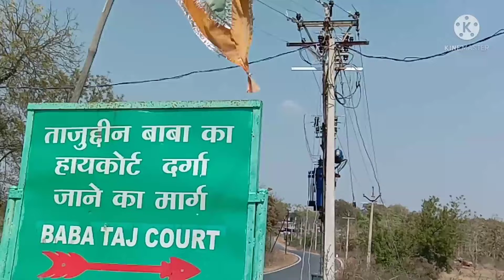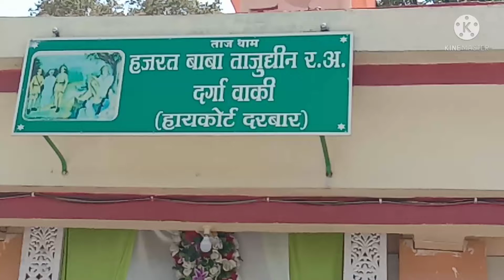Baba Tajoddin High Cort. बाबा ताज हाईकोट ☝ Afsar Taji